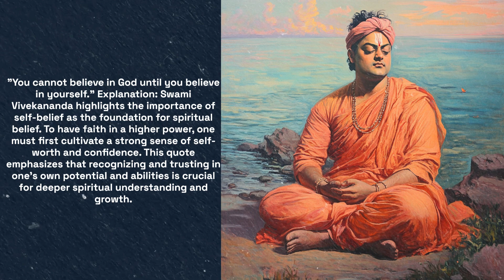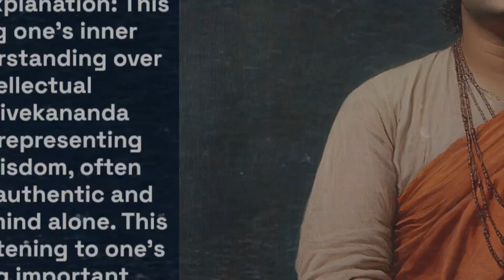5 Life Changing Quotes by Swami Vivekananda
1. "Arise, awake, and stop not till the goal is reached."
2. "You cannot believe in God until you believe in yourself."
3. "The greatest religion is to be true to your own nature. Have faith in yourselves."
4. "The more we come out and do good to others, the more our own soul will be purified and elevated."
5. "In a conflict between the heart and the brain, follow your heart."